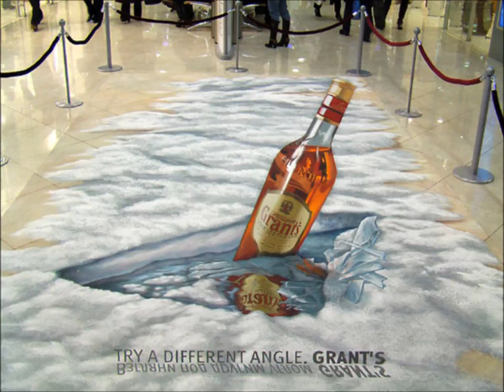Wonderful 3D Art - Street Illusions 2015 - Best 3D Street Painting Art Illusion!!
illusions optiques
illusioni ottiche
optical ilusiones
ilusões de ótica
złudzenia optyczne
दृष्टिभ्रम
optische Täuschungen
оптические иллюзии
光学错觉
착시
錯視
เครื่องฉายภาพ
ảo ảnh quang học
optiske illusioner
optische illusies
dhana mbovu macho
optik illüzyonlar
ilusi optik
خداع بصري

beautiful street 3D optical illusions compilation!